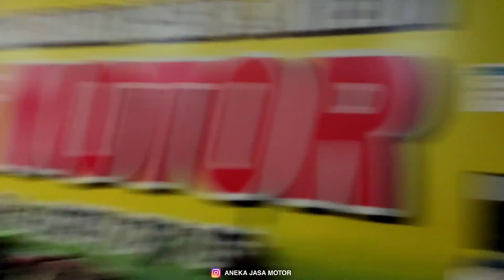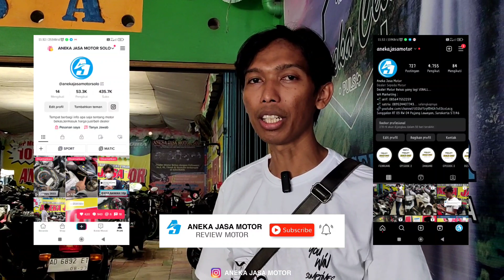motor bekas murah, harga dibawah 10juta - aneka jasa motor - referensi harga motor bekas